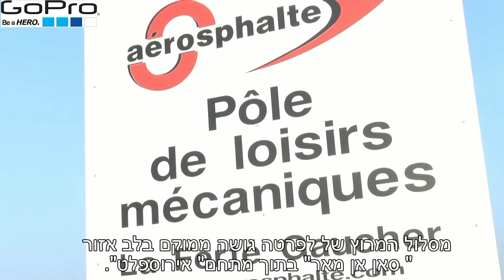les circutits LFG-AQUAZOOM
les circutits LFG  aquazoom cascad